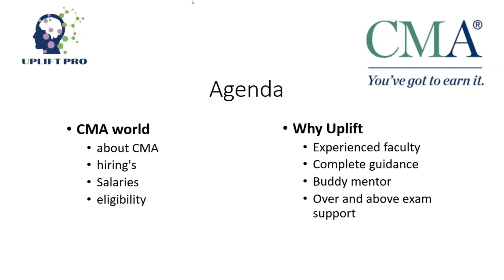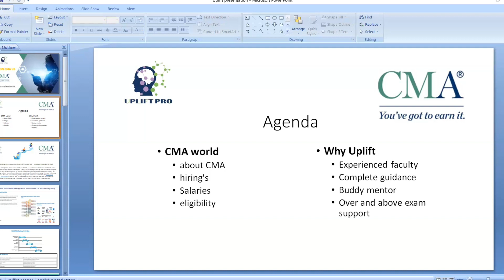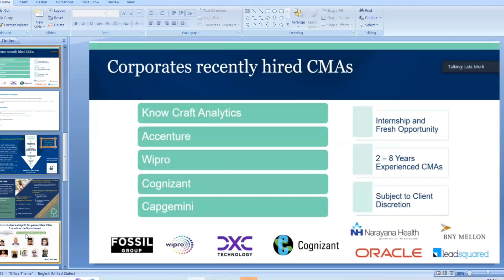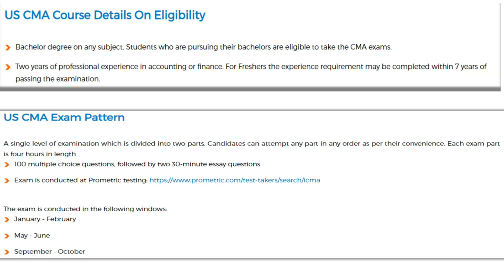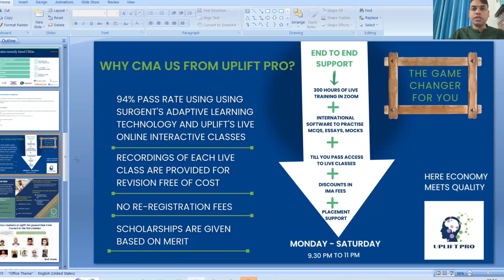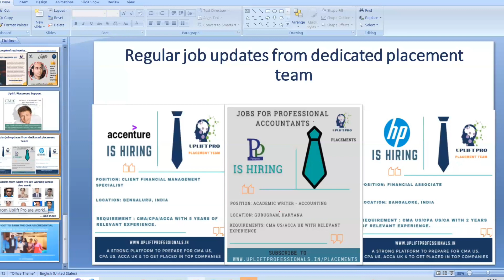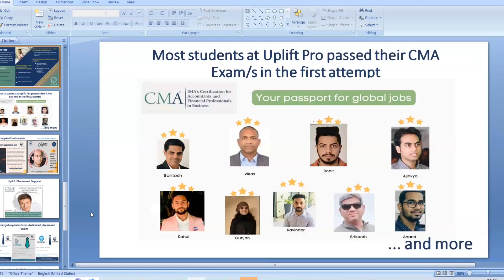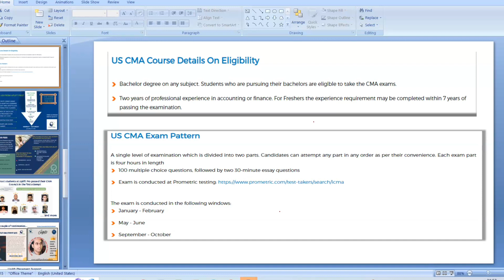FAQs on CMA US | Webinar by Uplift Professionals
We keep on receiving numerous inquiries from people concerning the CMA US exam, it's job prospects, difficulty level, study techniques , fees etc. Although we address each inquiry from individual candidates who reach out to us, we thought it would be a great idea to facilitate a whole webinar by our mentors and alumni on CMA US FAQs.